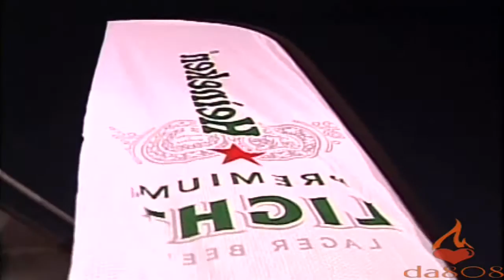Ten Feet - "Windward Skies" (Heineken Hot Hawaiian Nights)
Ten Feet performing "Windward Skies" on Heineken Hot Hawaiian Nights